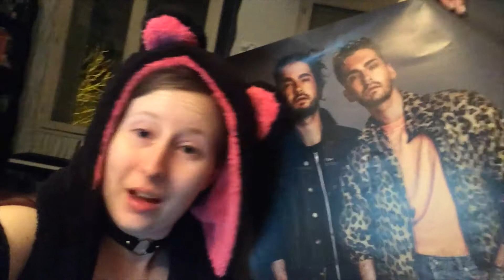[Vlog] Tokio Hotel le retour !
→ On m'appelle Stelle
→ J'ai 22 ans
→ Je suis étudiante en biologie-géologie
→ Je suis lyonnaise
→ Ma passion c'est la photographie, Youtube n'est pas un métier mais un passe-temps qui me plait.

Vidéo → Canon 5D MII
Vlog → Iphone 5S Apple
Logiciel de montage → Final Cut Pro
Miniatures vidéo → Photoshop